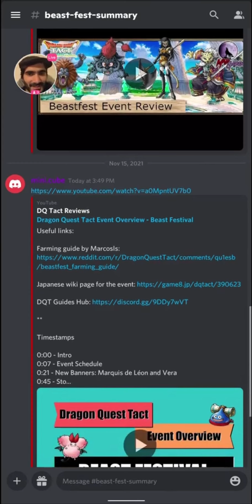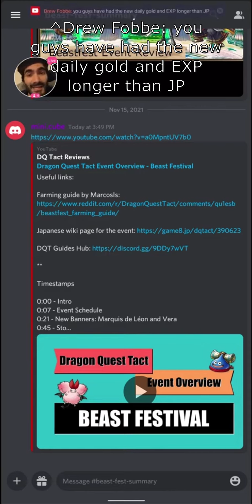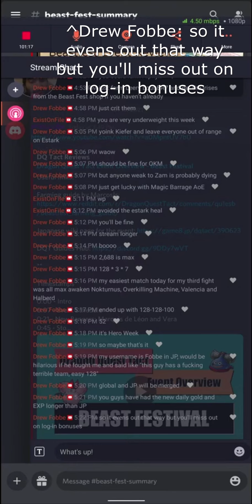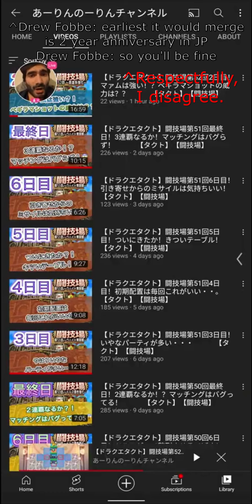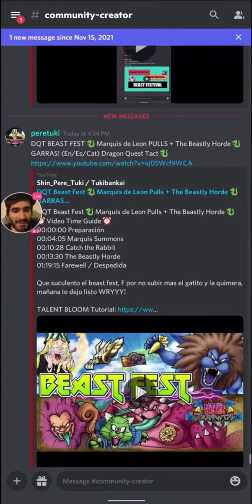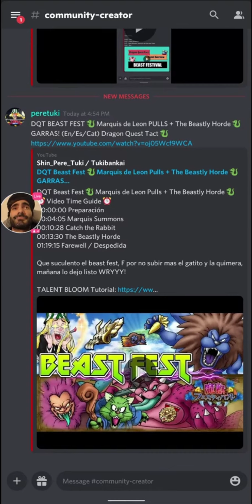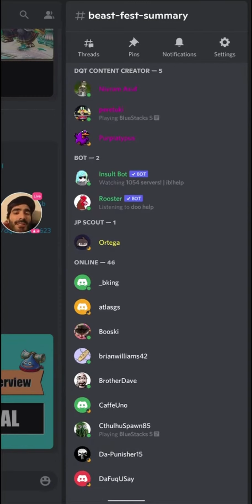Message to Malcolm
*Taken from an Arena Stream.

Talk regarding potential JP and Global merger.

I know Malcolm isn't white, but the name is so...ya 😆